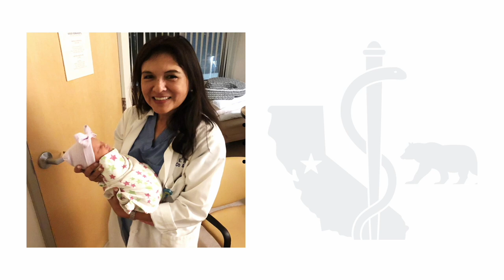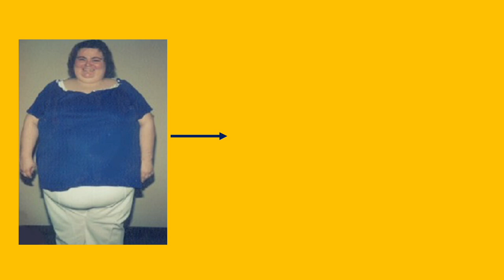Dr. Diana Ramos - 11th Annual World Patient Safety, Science & Technology Summit